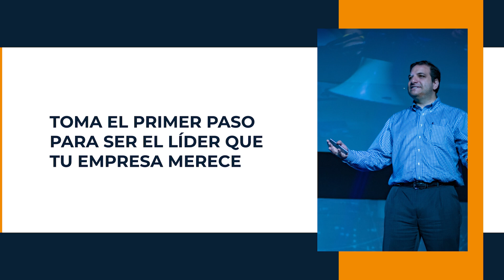Testimonial ImpactX con Federico Pérez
ImpactX es la Clase Maestra donde los líderes de negocios diseñarán su sistema de dirección ejecutiva para lograr un impacto 10X con menos drama en sus empresas. La metodología se basa en las estrategias de éxito de los mejores CEO del mundo.

Pasar de ser un emprendedor a un CEO o empresario es un camino arduo que puedes tomar con las herramientas correctas.